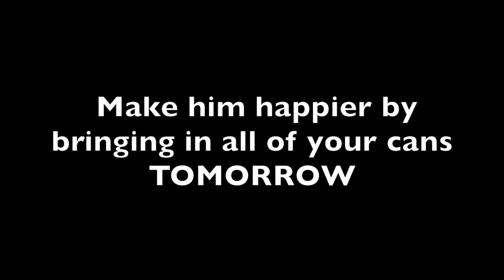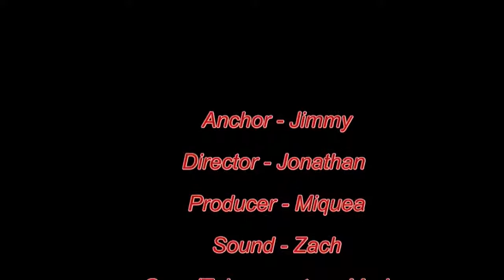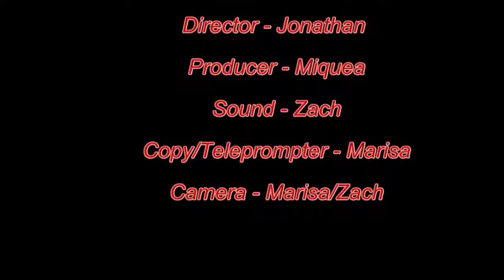Announcements of January 19th, 2017